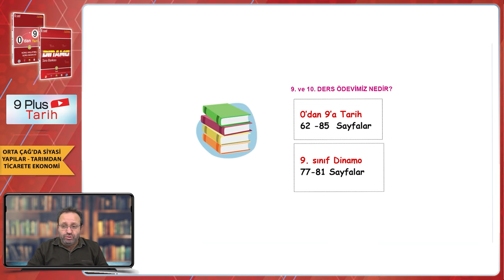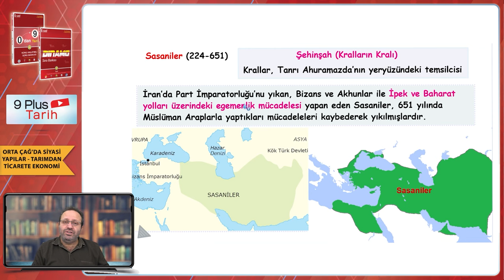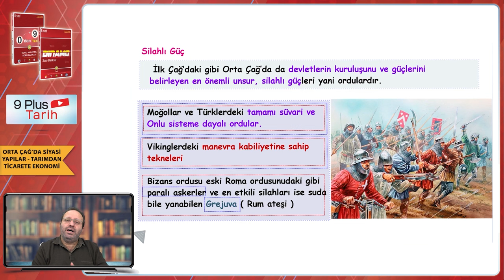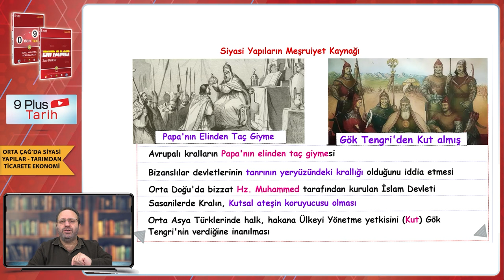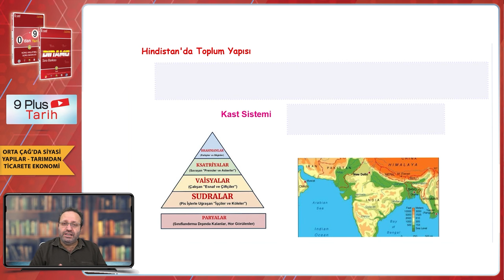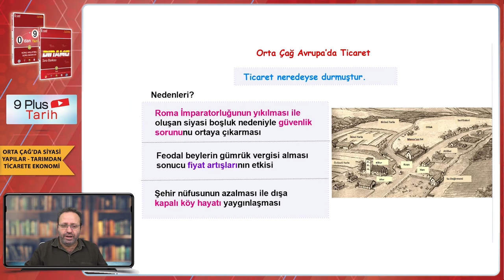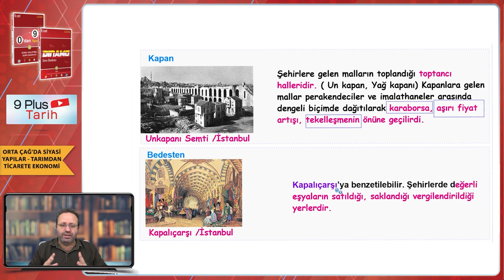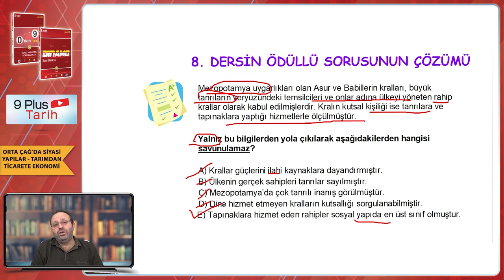Orta Çağ'da Siyasi Yapılar - Tarımdan Ticarete Ekonomi | 9.Sınıf Tarih #2024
Sene boyunca; konu anlatımları ve soru çözüm videolarıyla, tonguç yanında! Bu videoda Tarih dersinin "Orta Çağ'da Siyasi Yapılar - Tarımdan Ticarete Ekonomi" konusunu işliyoruz. Hazırsan öğrenme garantili videomuza başlıyoruz! 😎